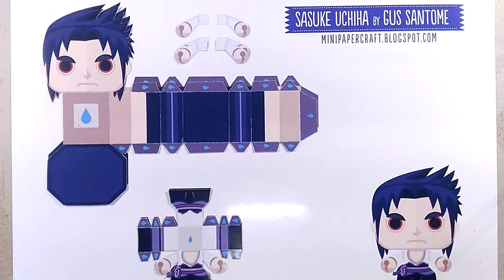อุจิวะ ซาสึเกะ Sasuke Uchiha จาก นินจานารุโตะ | โมเดลกระดาษ | วาดการ์ตูน กันเถอะ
มาลองเล่นโมเดลกระดาษกันนะครับ คลิปนี้เรามาประกอบ โมเดลกระดาษ รูป อุจิวะ ซาสึเกะ Sasuke Uchiha กัน

ถ้าใครสนใจ แพทเทิร์นโมเดลกระดาษ นารุโตะ ก็ไปโหลดได้ที่

ขอให้สนุกกับ โมเดลกระดาษ อุจิวะ ซาสึเกะ Sasuke Uchiha นะ